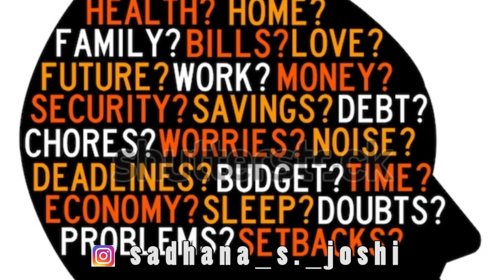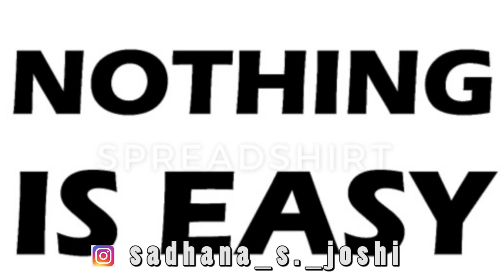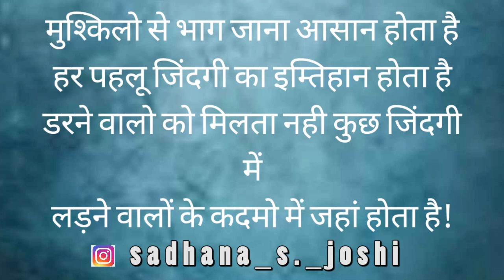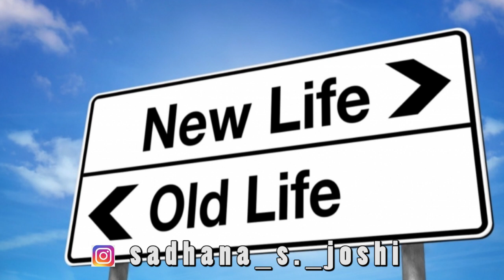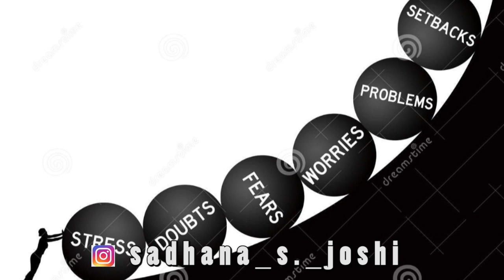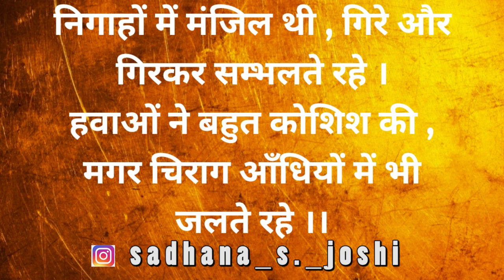Asort Reseller Success Story | Dynamic Beneficial Accord Marketing Pvt Ltd | Ifazone |Pawandeep Kaur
Here’s the story of Pawandeep Kaur who has made to from Zero to Hero with Asort Business, her dedication and determination for the Asort Work made her now. Before that she was only a normal girl like any other, but after meeting the Ace of Asort Company, she never looked back and made to the Asort Business Owner. Asort Business Plan is quite good and comprehensive for the people who want to be their own boss and want to achieve something in their life. Networking AsortCommunity dynamic beneficial accord_company

Dynamic Beneficial Accord Marketing Pvt Ltd Asort is one stop for your career!